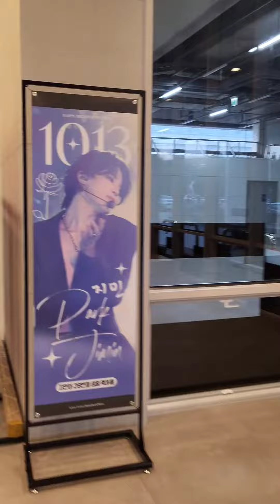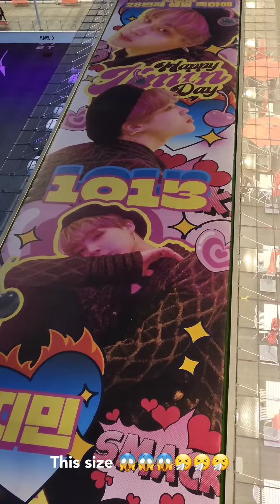Visit to Jimin Land @ P.ARK during Jimtober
Thank you to Jiminbar_China twt for organising this. It's such a spectacular jimin birthday event 🥹🫶💛